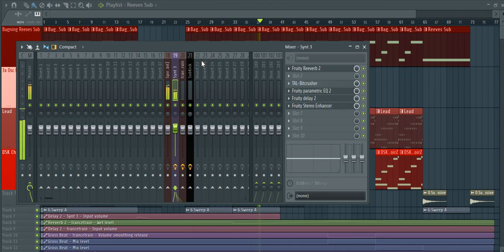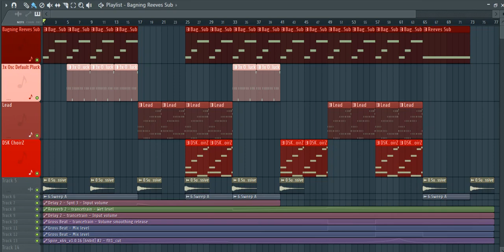FL Studio : Scooter - Burn The House (2001) Break (Hunter UT Edit)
Вважаю, що це одна з найм'ясніших і серйозних ям з всіх треків Scooter.
Потужний reese бас, транс хори та пади, прямо як Photographer.

Вирішив її по своєу зробити в FL Studio.